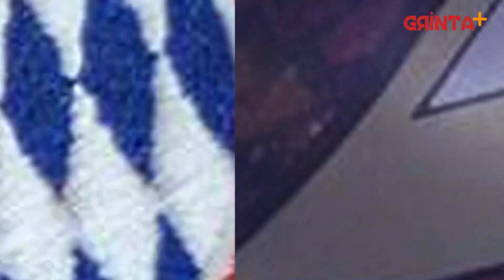Vidal in Barcelona - Officiel 2018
Vidal in barcelona FC
Barcelona FC
Vidal: Barcelona aiming to announce Chilean on Friday

It's set to be a busy day at the Camp Nou. Arturo Vidal is very close to becoming a Barcelona player, with the LaLiga champions hoping to announce the midfielder's signing from Bayern Munich today.

Barcelona optimistic over Vidal but taking nothing for granted

However, Barça are taking nothing for granted just yet, with a reliable club source telling AS that they are "also working on other options" as Blaugrana head coach Ernesto Valverde anxiously awaits the arrival of a replacement for Paulinho, who left for China recently after just one year with the Catalans. "You have to go little by little and until it's signed and sealed, you can't say anything."

Vidal has also been in discussions over a switch to Inter Milan in recent weeks, as the Serie A club look to strengthen their midfield yet further having already bought Radja Nainggolan from Roma in June. "Negotiations with Inter are at a very advanced stage," figures close to Barça's Vidal talks have admitted; yet that has not dissuaded them of their chances of securing the 31-year-old's signature. "All the indications were that he was on his way to Inter, but that's football. We're in the summer window and anything can happen at any time."

Given Vidal's injury history, Barcelona do remain "concerned" about his physical health, but know the the medical team "will carry out a thorough examination" of the Bayern man before anything is signed. "We'll make sure to pay attention to every last detail in that regard, just as we do with every signing," AS was told.

Vidal arrival will push Mina closer to exit
Despite spending much of his club career in Europe - having played for Bayer Leverkusen, Juventus and now Bayern since arriving on the continent in 2007 - Vidal does not have a European Union passport, so his signing would push Yerry Mina, currently one of Barça's three permitted non-EU players, closer to the exit. Everton, Manchester United and Lyon are all linked with a move for the Colombian, who Barcelona value at 40 million euros.